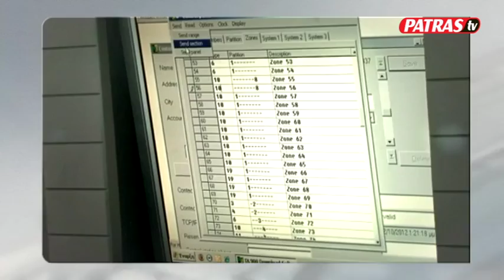Σύντομο δελτίο ειδήσεων